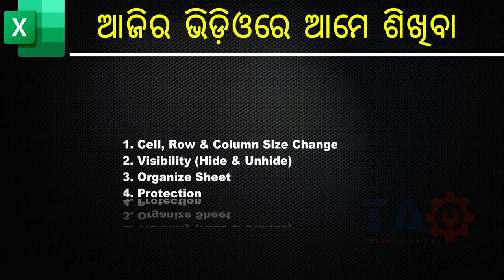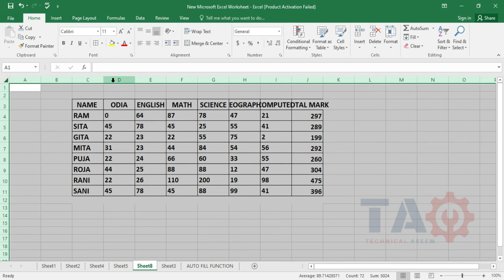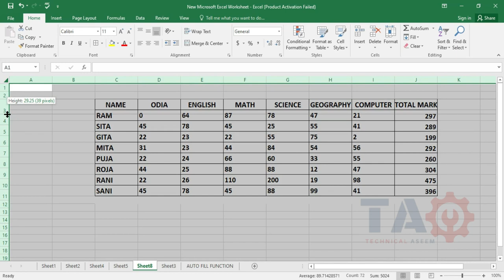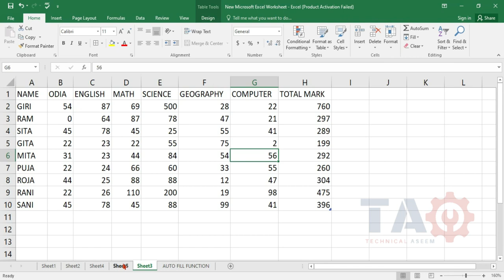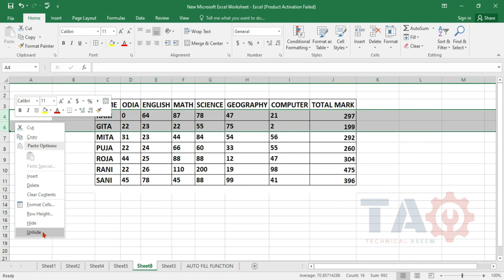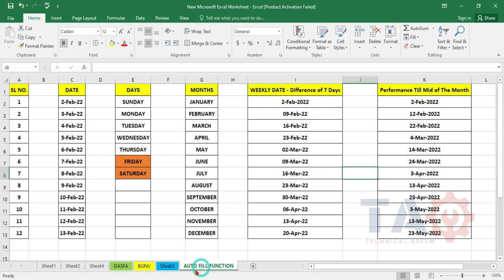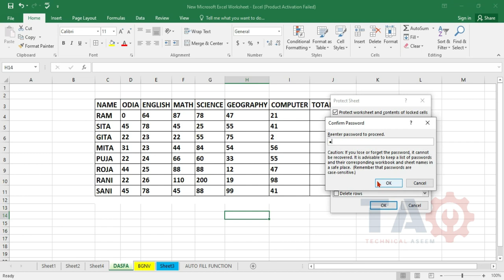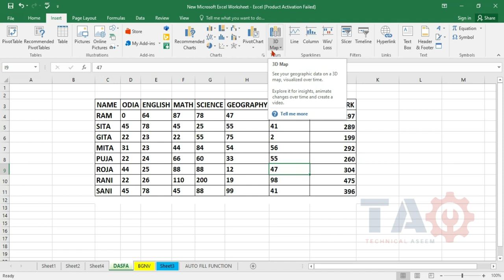Part 14 | How to Change Row Hight Column Width in Excel Odia | Excel Visibility, Protection option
Friends ahi video re Ame sikhiba kipari change Kariba Ms excel Row height, column width, Column, Row and cell size, excel visibility option hide and unhide, Organize sheet, Excel protection option use .
AASANTU mo Social Media Platforms ku :-

🤓👌ମୁଁ ଏହି ସବୁ ଜିନିଷ ବ୍ୟବହାର କରୁଛି ---
👉My Laptop...
👉My Smartphone...
👉My Selfie Stand...
👉My BOYA Mic...
👉Mobile Tripod Stand...
👉 Background Green Screen...
👉My Stand Light...
👉My Gorilla Stand...
👉My DSLR Camera.

Aseem Kumar Behera
From :  Odisha
ସବୁପ୍ରକାର Technical Video ଏବଂ Computer, Smartphone, Software, Android Application Tutorial ଏବଂ Computer and Smartphone Trick & Tips ବିଷୟରେ ଜାଣିବା ପାଇଁ ଯୋଡି ହୋଇପାରନ୍ତି ଆମ channel, "Technical Aseem" ସହିତ ।